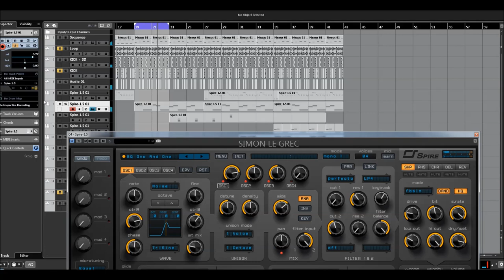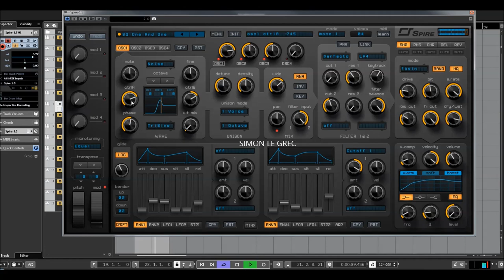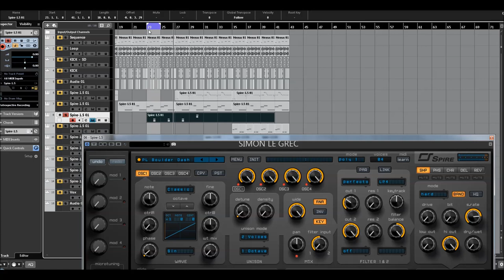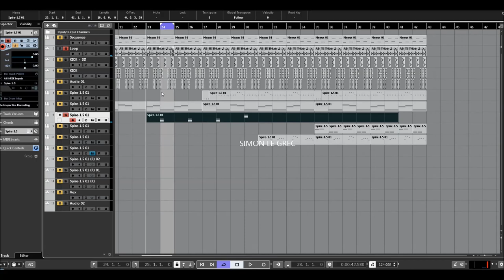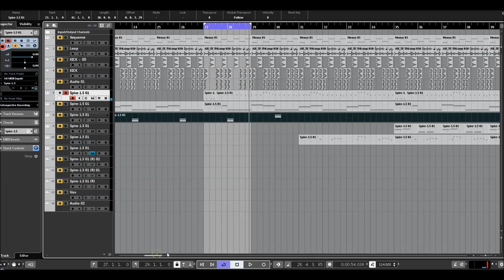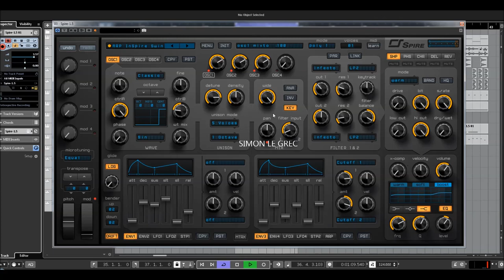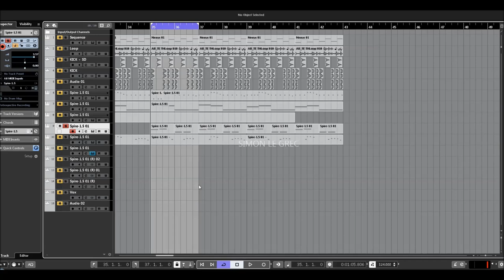Reveal Sound | Spire 1.5.3 | Top 5 Sounds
9x unison voices on each oscillator

4x Macroses, 4x Envelopes, 4x LFOs with morphing shapes,
15x Matrix slots each of equipped with 2x sources and 4x targets

2x multimode filters with analogue and digital types of filtering

VERSATILE OSCILLATORS
4x multimode polymorphing oscillators

Chapter:
00:00 Preparing
01:42 Intro Song
03:41 Sound 1
04:47 Sound 2
06:13 Sound 3
07:10 Sound 4
08:04 Sound 5